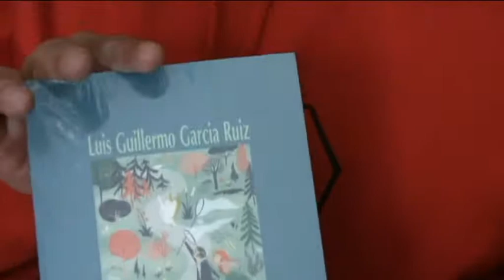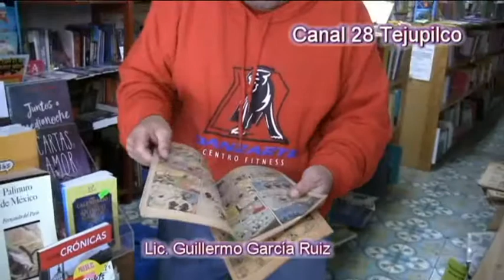COMENTARIO GUILLERMO GARCÍA 3 ENERO 2019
Comentario del Lic. Guillermo García Ruiz
Trasmitido en Canal 28 Tejupilco de Cable Plus Digital